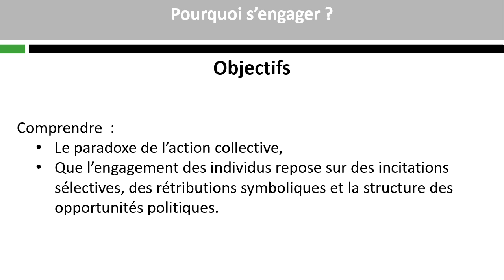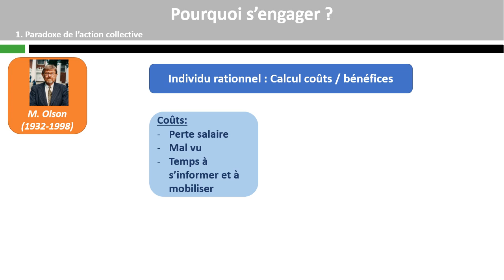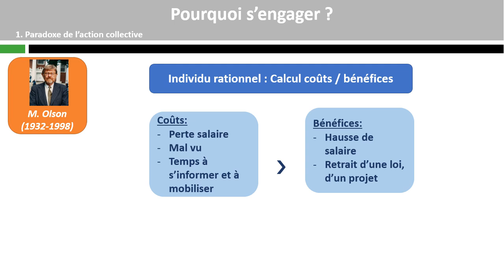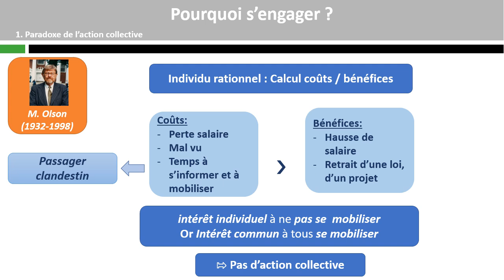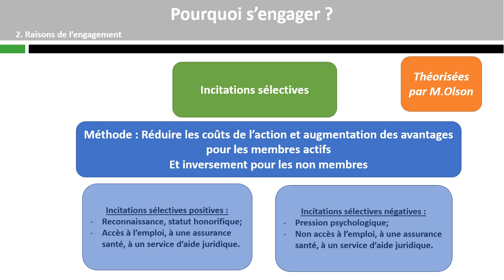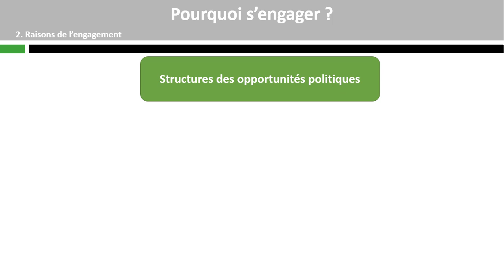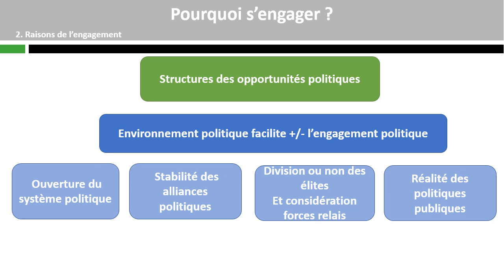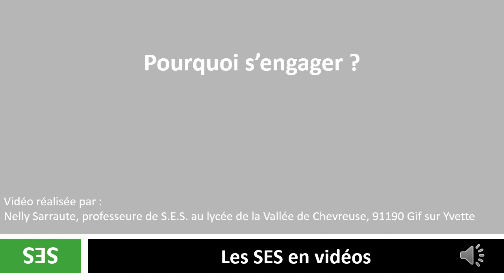Pourquoi s'engager ?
Comment expliquer l'engagement politique dans les sociétés démocratiques ? (2/3)